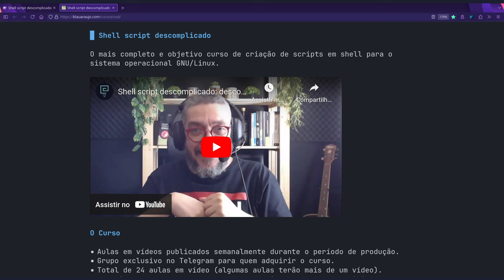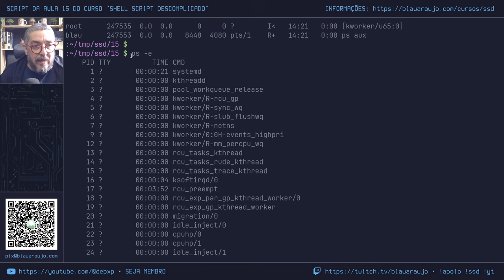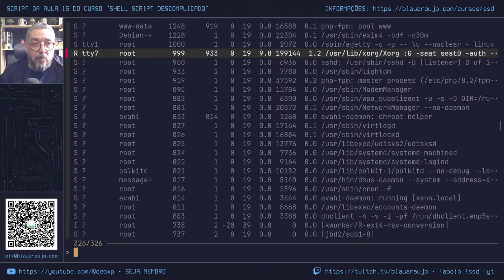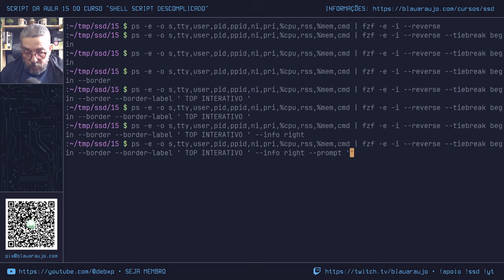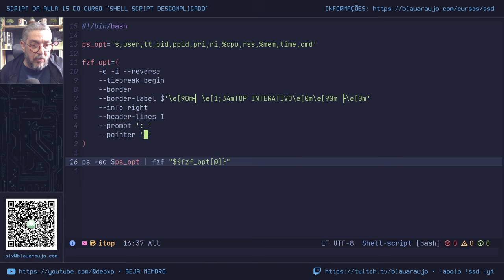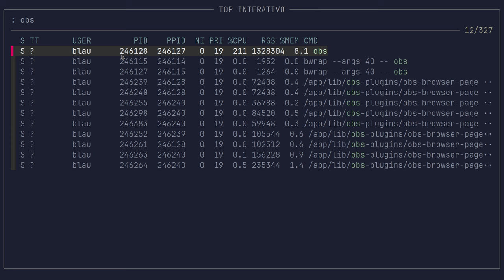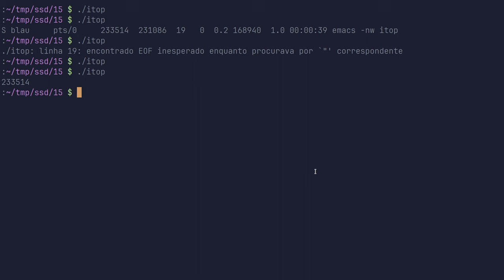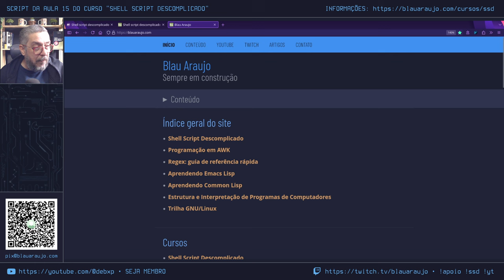Preparando ao vivo o script do curso Shell Script Descomplicado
Curso Shell Script Descomplicado

Me ajude a adquirir os livros que eu uso para produzir conteúdo.

Muito obrigado!